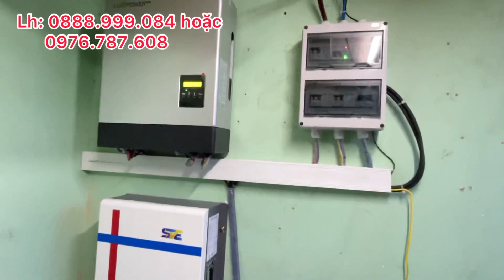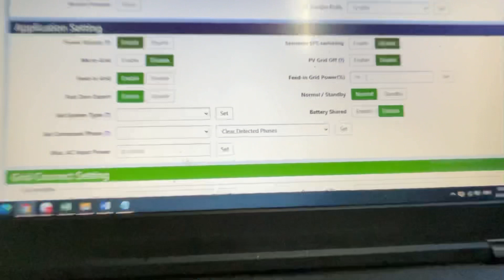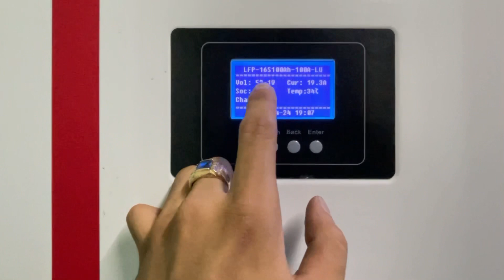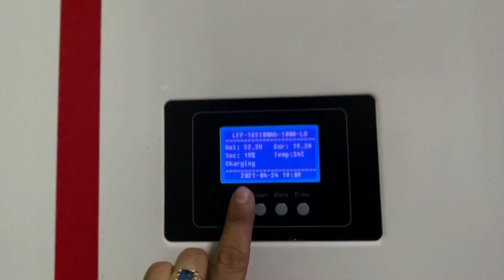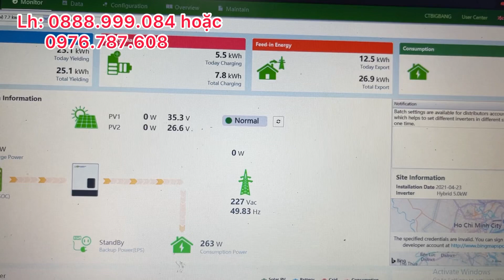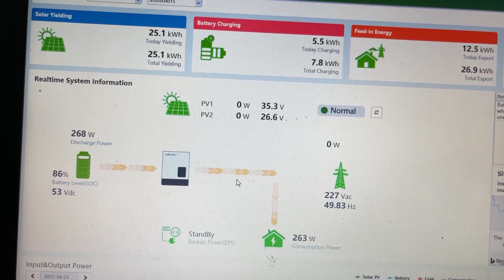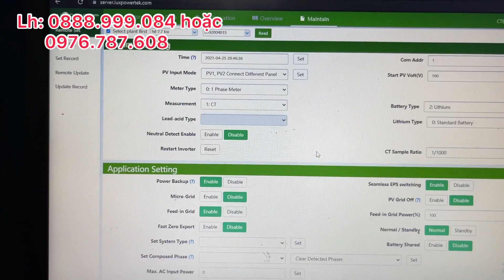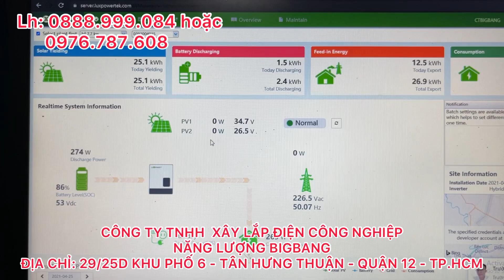LUXPOWER HỆ GIA ĐÌNH CHO ANH CHỦ NHÀ THỦ ĐỨC - THOẢI MÃI SỬ DỤNG - NắngSolar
Máy có các chức năng HOÀ LƯỚI, BÁM TẢI, CHẠY ĐỘC LẬP

❌ĐẶC BIỆT: Những hộ gia đình muốn giảm chi phí đầu tư bình lưu trữ nhưng vẫn có thể sử dụng điện vào ban ngày khi mất lưới có thể lựa chọn sản phẩm LUXPOWER SNA.
Set chế độ chạy No Batt thì đã có thể sử dụng điện vào ban ngày khi mất lưới mà không phải đầu tư bình lưu trữ.
 Về kĩ thuật:
- Hướng dẫn đấu nối hệ thống Hybrid, Cài wifi, lắp đặt, chuyển giao công nghệ, theo dõi hệ thống từ xa qua APP phát hiện để khắc phục lỗi khi có sự cố. Hướng dẫn lắp đặt tủ điện tương thích với hệ thống.
 : 29/25D, khu phố 6 , đường Nguyễn Văn Quá, phường Tân Hưng Thuận, Quận 12, TP. TPHCM